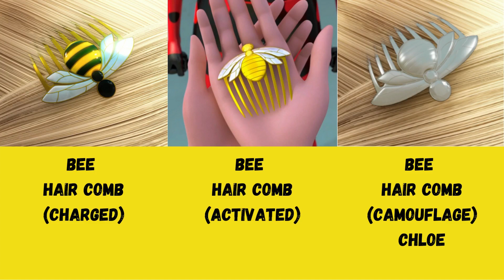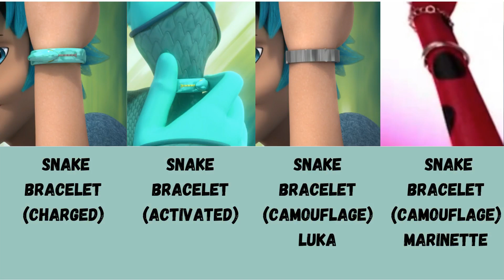Miraculous Camouflage Mode Updated Felix Peacock Miraculous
I only Added Felix Camouflage mode of the Peacock miraculous